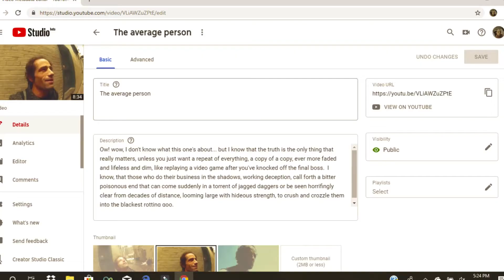long process grinder